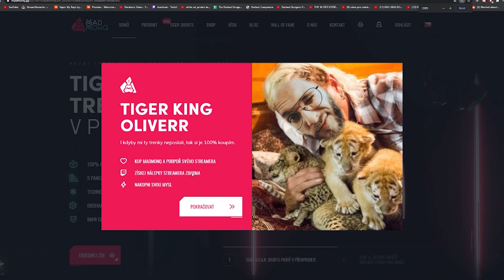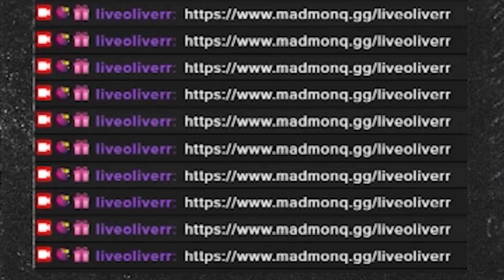Xmas Tiger Pack I Streamers unboxing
We delivered the complete MADMONQ Xmas combo to our partner & friendly streamers in one unforgettable package.
Here are the uncensored and spontaneous reactions to this load full of ultimate tiger experience.